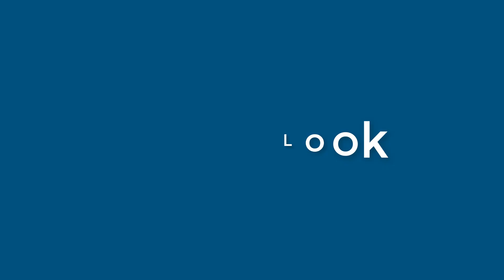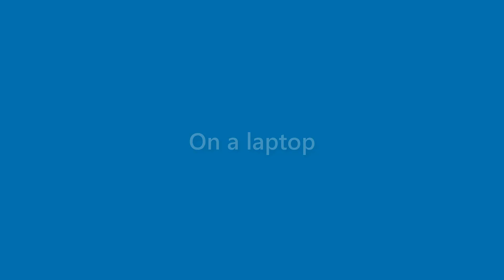Maurice Sanford - appearance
Name Look - Maurice Sanford - appearance. In this video we present "Maurice Sanford" name look and feel in various scenarios.
This video will cover:
How does "Maurice Sanford" look as a personal letterhead?
How does "Maurice Sanford" look on a business card?
How does "Maurice Sanford" look on a computer/laptop screen?
How does "Maurice Sanford" look with different background colors?
How does "Maurice Sanford" look with various fonts?